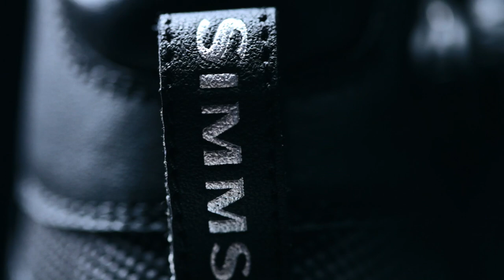Simms 2014 Launch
Check out this exclusive preview of the Simms 2014 line.